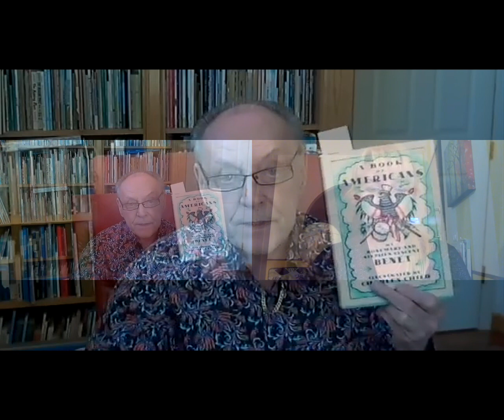History of American Children's Poets 2: the 1930s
Lee Bennett Hopkins leads a series detailing the chronology of American children's poets in the 20th century